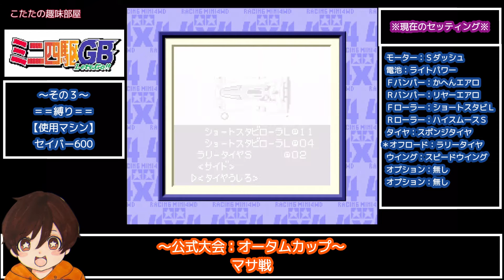【ゲームボーイ】その3 ミニ四駆GB レッツ & ゴー !! 公式大会！オータムカップ編 / セイバー600縛り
ミニ四駆！ゲームボーイのソフト、ミニ四駆GB レッツエンドゴーです！
懐かしのレトロゲームを攻略していきます！

※しばり(簡単)※
＊セイバー600で攻略

【パート３】
※オータムカップ～鉄心先生とレースまで
ついに本編主人公、烈と豪が登場！？
おサルさんの藤吉も登場します！！

＊過去のミニ四駆GBレース動画＊
※ミニ四駆GB【パート１】

※ミニ四駆GB【パート２】

ミニ四駆ＧＢは
レッツエンドゴーキャラ、マシンが多数登場、ミニ四駆ゲームとしても楽しい、とても面白いゲームです！！

爆走兄弟レッツエンドゴーは大好きな作品なので
字幕と読み上げで、その気持ちやツッコミを詰め込みましたので
特にアニメを見たことがある人には、クスっとして頂けるかと思います！

※動画更新情報流しています！